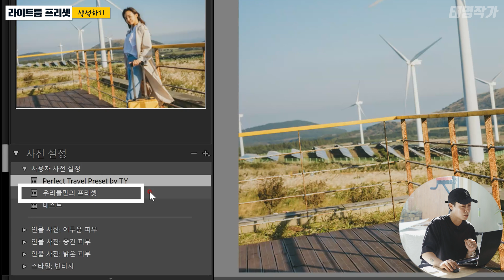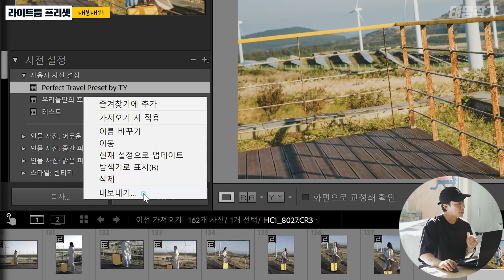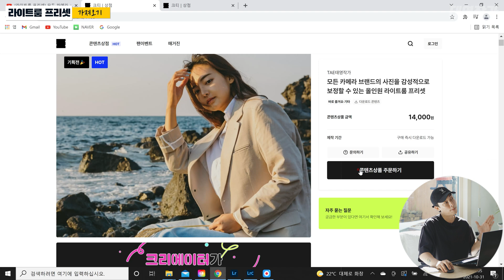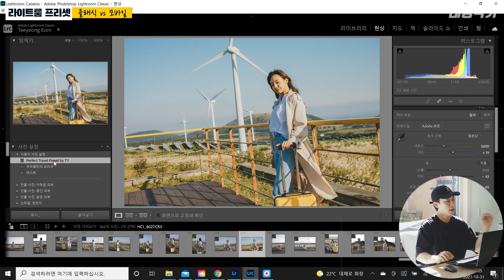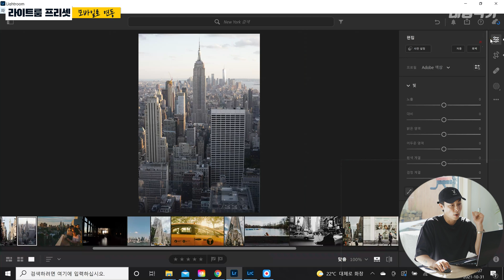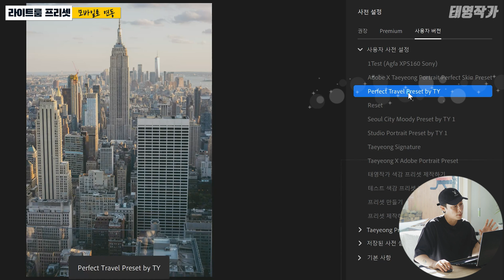라이트룸 프리셋 스마트폰, 태블릿PC 등 모바일기기로 연동하기!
안녕하세요!
오늘 영상은 라이트룸 프리셋을 생성하고 가져오고 내보내는 방법과 더불어 우리가 쓰고 있는 스마트폰과 태블릿pc에서 라이트룸 모바일 어플에 프리셋을 연동하는 법까지 알려드리는 영상되겠습니다!

또한, 이번 영상에서 언급되고 있는 제 프리셋 관련 링크들은 아래와 같습니다!

▶ 영상에서 소개 된 라이트룸 프리셋 구매링크

▶영상 목차
00:00 : 영상 설명
01:31 : 생성하기
02:45 : 내보내기
03:50 : 가져오기
04:55 : 클래식 vs 모바일
06:18 : 모바일 연동

◼︎ 태영작가 라이트룸 프리셋 구매 링크!

◼︎ 인스타 360 카메라 할인 링크

프로모션 코드 (무료 선물 증정 / 시간 한정)
* One RS: RS2204
* One X2: X2MOTO